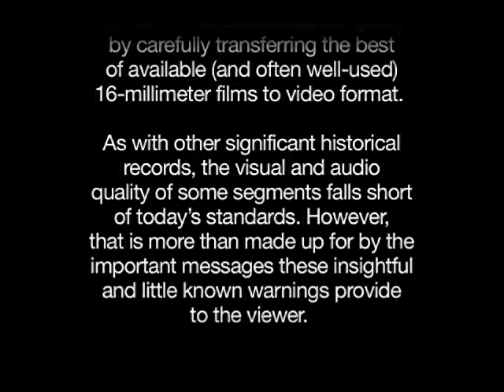The Truth in Time | Robert Welch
In 1966, JBS founder Robert Welch gave a speech titled The Truth in Time. In it, Mr. Welch provides a brief history of the 250-year Illuminati/Communist/Insider/Deep State initiative to create a New World Order, and he shows how Communism is merely a tool of a much larger Conspiracy. Welch coins the term “Insiders” — now known as the Deep State — and outlines their relationship to international Communism. This speech illustrates how far-sighted Robert Welch was about the future of the U.S. What is happening right now in the U.S. and around the world is still happening in accordance with the planning, organization, and leadership of the great Conspiracy as summarized by Mr. Welch. His recommended solution — exposure of the Conspiracy — is still what is needed today.